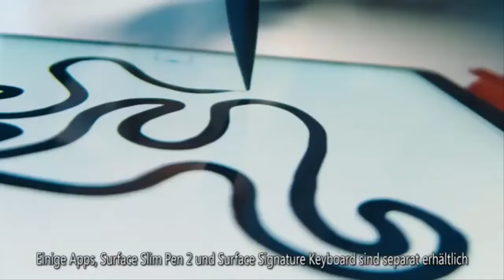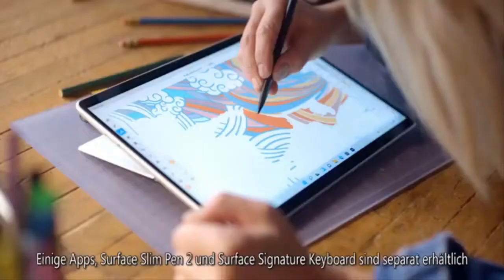Queen Elizabeth Had a Poignant Reason to Give Her Blessing to 'Queen Camilla,' Says Royal Historian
Queen Elizabeth is "looking to the future" as she shares her wish for Camilla, Duchess of Cornwall to be known as Queen Consort when Prince Charles takes the throne.  In a message released on the eve of the 70th anniversary of her becoming monarch, the Queen, 95, said that "when, in the fullness of time, my son Charles becomes King, I know you will give him and his wife Camilla the same support that you have given me; and it is my sincere wish that, when that time comes, Camilla will be known as Queen Consort as she continues her own loyal service."    Royal historian Robert Lacey tells PEOPLE, "In the message, she was acknowledging her own mortality and looking to the future. As she thoug  ...